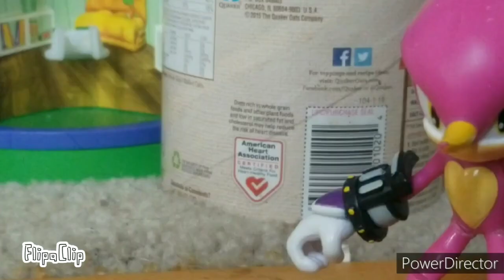Sonic Smashout S3E22 Espio's Shadowy Past (Stop Motion Animation)